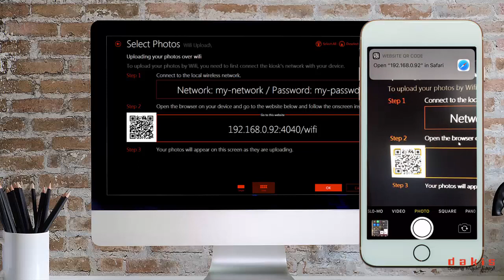dakis UB2K Technology demo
Wirelessly send files to the dakis kiosk at blazing fast speeds without the need to download an app.  Just one of the many out-of-the-box features that come included with the dakis kiosk solution!